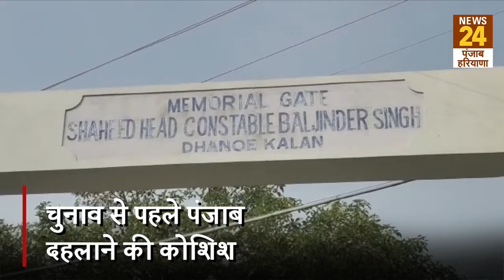Amritsar: चुनाव से पहले पंजाब दहलाने की कोशिश, STF ने भारी मात्रा में बरामद किया RDX